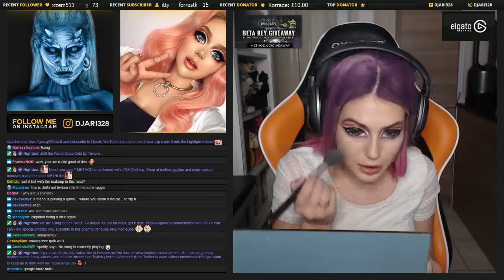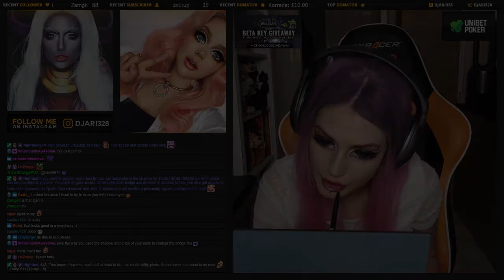Bratz Doll Makeup - Djarii MUA - Twitch Creative Stream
I recently did a Twitch Creative Stream where I did a Bratz Doll Makeup look with some luscious large eyes like a Bratz Doll! Be sure to hit LIKE if you enjoyed this and leave a suggestion for future makeup in the comments below and like always hit SUBSCRIBE enabling notifications to know when I upload.
And also be sure to check out these other social media links!